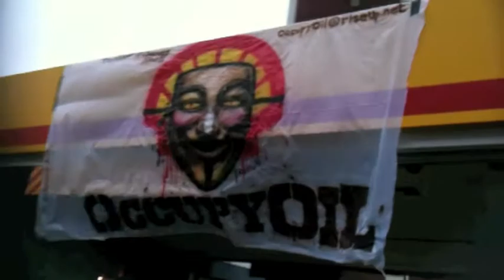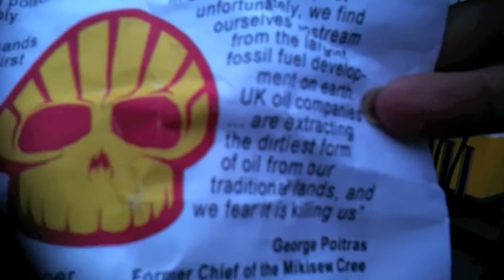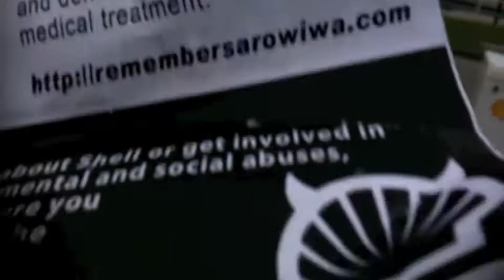Police spoiling eco-activist protest on petrol station roof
Non-edited reportage of the Occupy Oil event at $hell garage in Belgravia London from 8th Feb 2012